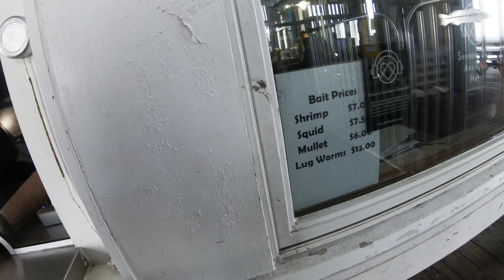Riding my Harley Davidson Low Rider S Outer Banks Bike Week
This is the 2nd part of my recent trip to Outer Banks a lot better weather and a little more riding.